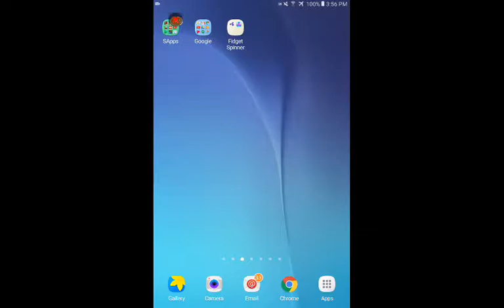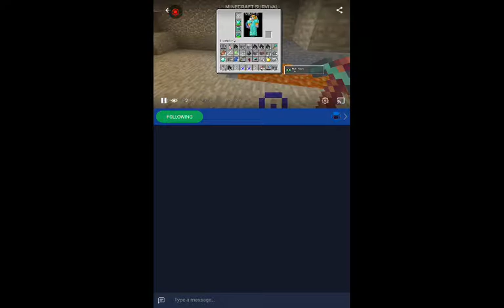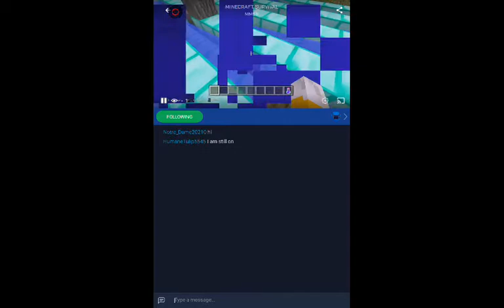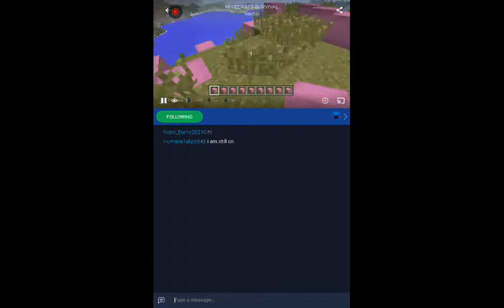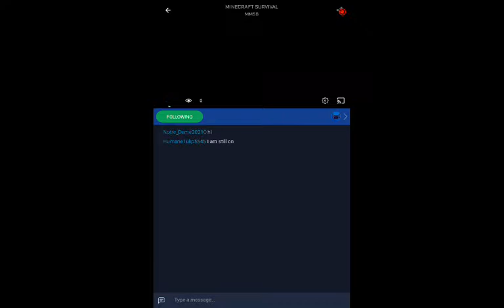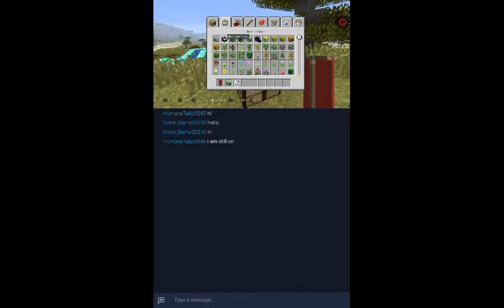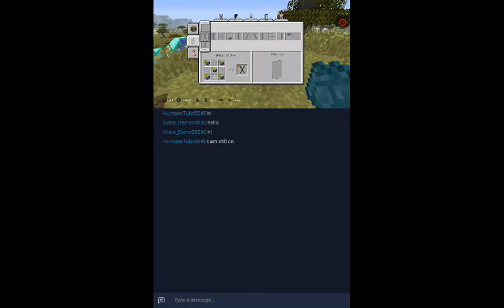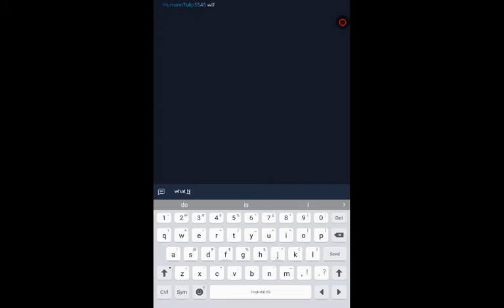Playing on my new world!!! Link to vote in description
Vote for banner